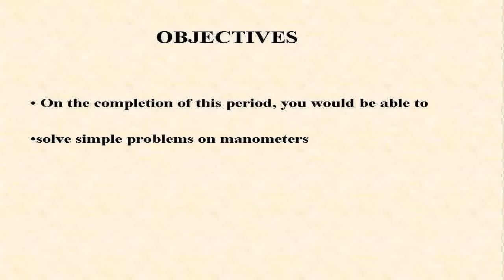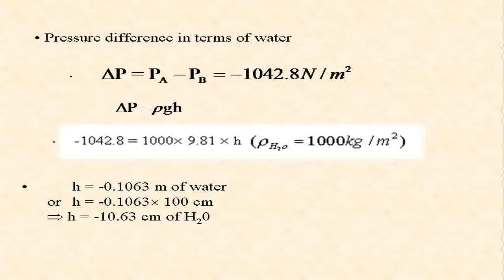Problems on monometers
A Manometer is a device which can be used to measure pressure of fluids(i.e liquids and Gases).
PRINCIPLE: Manometers are those pressure measuring devices which are based on the principle of balancing the column of liquid(whose pressure is to be found) by the same or another column of liquid. They are of two types
1. simple manometers
2.Differential manometers
simple manometers are those which measure pressure at a point in a fluid containing in the pipe or a vessel. On the other hand Differential manometers measure the difference of pressure between any two points in a fluid contained in a pipe or vessel.
Industrial applications:
Pressure guages are used for a variety of industrial and application specific pressure monitering applications. visual monitering of air and gas pressure for compressors,Vaccum equipment and speciality tank applications such as medical gas cylinders, fire extinguishers,